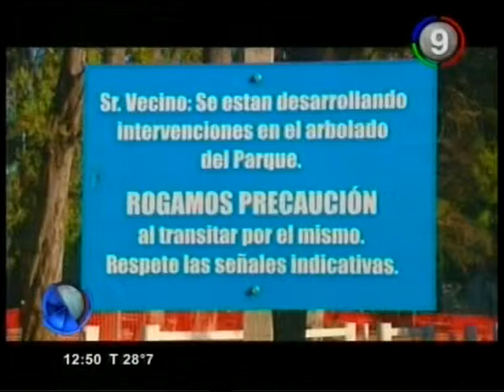Canal 9 Bahía Blanca - Movil en VIVO - Medidas en el Parque de Mayo 1